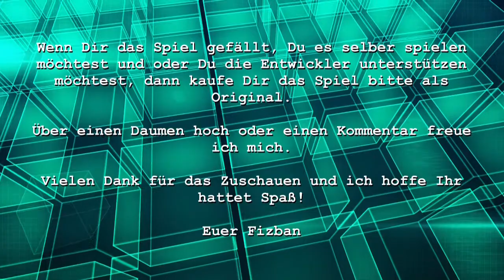Let's Play Gnomoria - #14 Nur die Besten sterben jung [german / deutsch]